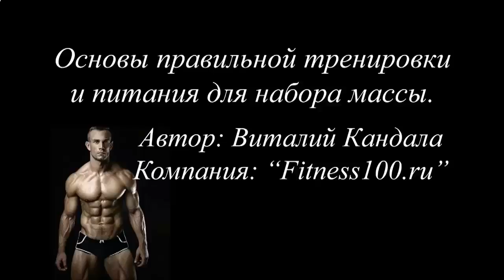КАК НАКАЧАТЬ ПРЕСС В ДОМАШНИХ УСЛОВИЯХ ЗА 8 МИНУТ